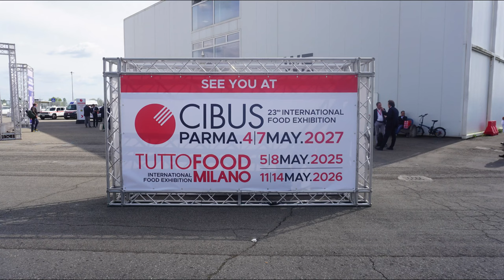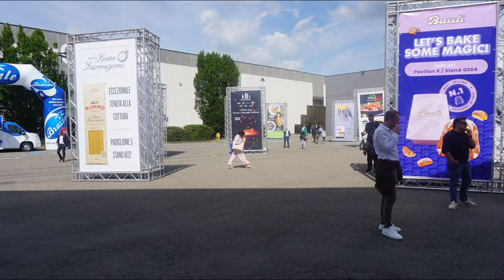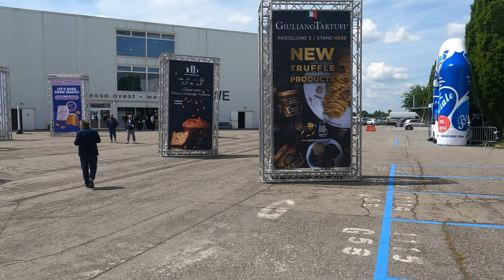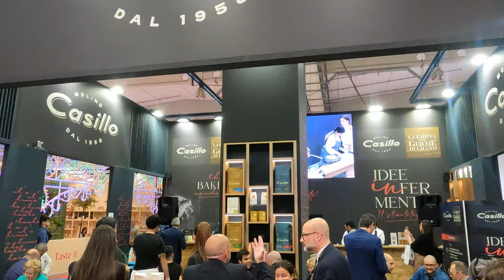UNA CARTOLINA DA CIBUS 2024 DI PARMA